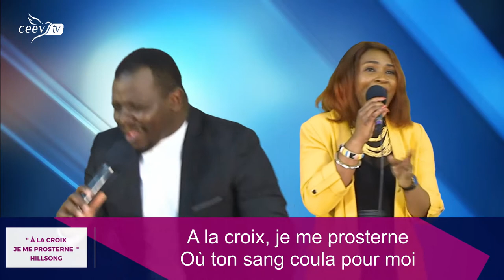A la croix je me prosterne - Avec Othniel NDOUKOU NDOUKOU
Temps de louange Novembre 2020
Conducteur de louange : Othniel NDOUKOU NDOUKOU

Equipe de louange TEHILLAH de CEEV Bordeaux  - Centre d'Évangélisation Esprit & Vie

Titre :
A la croix je me prosterne HILLSONG

Nous ne détenons aucun droit sur cette oeuvre